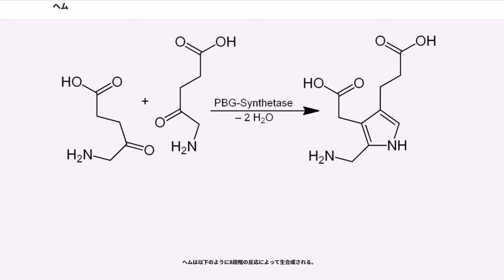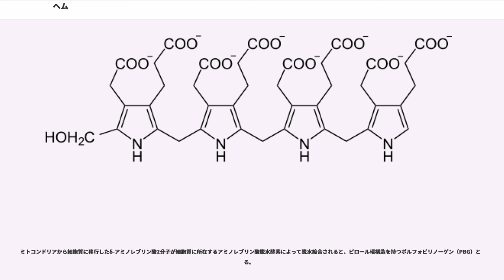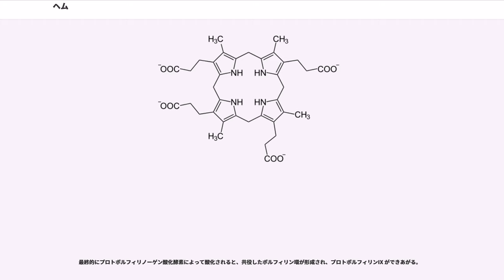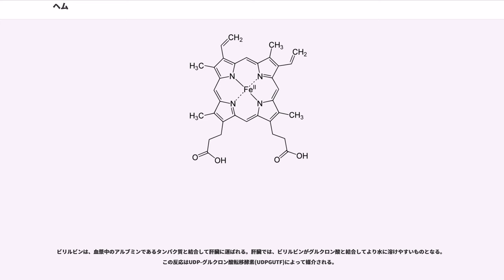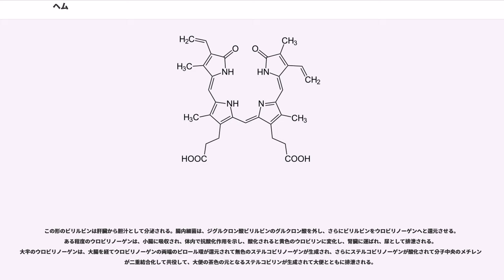ヘム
ヘム（英語: 、米語: 、ドイツ語: ）は、2価の鉄原子とポルフィリンから成る錯体である。通常、2価の鉄とIX型プロトポルフィリンからなるプロトヘムであるフェロヘムのことをさすことが多い。ヘモグロビン、ミオグロビン、ミトコンドリアの電子伝達系（シトクロム）、薬物代謝酵素（P450）、カタラーゼ、一酸化窒素合成酵素、ペルオキシダーゼなどのヘムタンパク質の補欠分子族として構成する。ヘモグロビンは、ヘムとグロビンから成る。ヘムの鉄原子が酸素分子と結合することで、ヘモグロビンは酸素を運搬している。

フェリヘムやヘモクロム、ヘミン、ヘマチンなど、その他のポルフィリンの鉄錯体もヘムと総称されることもある。

ヘムは以下のように8段階の反応によって生合成される。

ポルフィリンとヘムの生合成の律速酵素は、グリシンとスクシニルCoAがδ-アミノレブリン酸へ縮合することを媒介するアミノレブリン酸シンターゼ（アミノレブリン酸合成酵素）（Aminolevulinic acid synthase）（）である。アミノレブリン酸シンターゼは、ミトコンドリア内に所在する。ヘム合成の第1段階の反応である。ヒトにおいてはアミノレブリン酸シンターゼの転写は、鉄と結合していないポルフィリン中間体の蓄積を防ぐために、ポルフィリンとの結合要素であるFe2+の存在の有無によって厳密に管理されている。体内には2種類のアミノレブリン酸シンターゼが存在する。1つは、赤血球前駆細胞で発現し、もう1つは全身で発現するものである。赤血球の形成は、X染色体上の遺伝子に記述されているが、もう1つは3染色体の遺伝子上に記述されている。X染色体に関連した鉄芽球性貧血は、X染色体上のアミノレブリン酸シンターゼの遺伝子の変異によって起こるが、もう1つの遺伝子の変異は何の疾患も発生させない。

ミトコンドリアから細胞質に移行したδ-アミノレブリン酸2分子が細胞質に所在するアミノレブリン酸脱水酵素によって脱水縮合されると、ピロール環構造を持つポルフォビリノーゲン（PBG）となる。

細胞質においてポルフォビリノーゲン4分子がポルフォビリノーゲン脱アミノ酵素（別名：ヒドロキシメチルビラン合成酵素）によってアンモニアを脱離して結合すると、ピロールが4つ直線状に連結した構造をもつヒドロキシメチルビランが出来る。

ヘム合成回路において細胞質においてヒドロキシメチルビランがウロポルフィリノーゲンIIIシンターゼによって縮合し、環を巻くとウロポルフィリノーゲンIIIとなる。この際、ウロポルフィリノーゲンIIIシンターゼの働きにより4つのピロール環が整然と並んだヒドロキシメチルビランの一端のピロール環一つだけが反転して縮合し環を形成する。ウロポルフィリノーゲンIIIシンターゼが働かない場合、ピロール環が整然と並んだままのヒドロキシメチルビランが自発的に縮環してウロポルフィリノーゲンI が生成する。ウロポルフィリノーゲンI はウロポルフィリノーゲン脱炭酸酵素の基質となりコプロポルフィリノーゲンIへと変換されるが、これはコプロポルフィリノーゲン酸化酵素の基質とならないため、プロトポルフィリンには至らない。
このようにウロポルフィリノーゲンI やコプロポルフィリノーゲンIが蓄積していくことがポルフィリン症の原因の1つとなりうる。

細胞質においてウロポルフィリノーゲンIIIが、ウロポルフィリノーゲン脱炭酸酵素によって4つの酢酸基が脱炭酸されてメチル基となったものがコプロポルフィリノーゲンIIIである。

さらに、細胞質に所在したコプロポルフィリノーゲンIIIがミトコンドリア内に移行し、コプロポルフィリノーゲン酸化酵素によって2箇所のプロピオン酸基が酸化され、ビニル基に変換されるとプロトポルフィリノーゲンIX となる。

最終的にプロトポルフィリノーゲン酸化酵素によって酸化されると、共役したポルフィリン環が形成され、プロトポルフィリンIX ができあがる。

鉄付加酵素によりプロトポルフィリンIXに鉄が配位したものがヘムである。この反応はミトコンドリア内で進む。ミトコンドリア内で生成されたヘムは細胞質に出て対応するアポタンパク質と結合してヘムタンパク質となる。

ヘムの分解は、脾臓中のマクロファージによって開始される。このマクロファージは、循環中の古くなったり損傷を受けた赤血球を取り除く。最初の段階で、ヘムは、ヘムオキシゲナーゼ（HMOX）によりビリベルジンに分解...